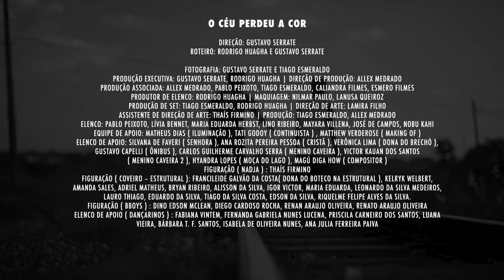O céu perdeu a cor (2018) | TRAILER [HD]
O CÉU PERDEU A COR - Trailer ( 2018 ), um filme de Gustavo Serrate

Quatro pessoas despedaçadas em seu íntimo tateiam no escuro por uma maneira de acertar as contas com a vida.

Um está velho e cansado, não tem mais forças para viver; outro abandonado por um amor, está tomado pelo desespero, outra tenta conciliar a vida cotidiana com a epilepsia latente que atrapalha seu desempenho na profissão de dançarina e a outra, literalmente perdida, sem uma clara noção de para onde ir, perambula sem destino definido.

Em uma narrativa fragmentada por lapsos de tempo, essas histórias se atravessam na colcha de retalhos da paisagem urbana.

Produção associada: Pablo Peixoto, Tiago Esmeraldo, Caliandra Filmes, Esmero Filmes
Produtor de elenco: Rodrigo Huagha
Maquiagem: Nilmar Paulo, Lanusa Queiroz
Produção de set: Tiago Esmeraldo, Rodrigo Huagha
Direção de arte: Lamira Filho
Assistente de direção de arte: Thaís Firmino
Produção: Tiago Esmeraldo, Allex Medrado
Elenco: Pablo Peixoto, Maria Eduarda Herbst, Lino Ribeiro, Mayara Villena, Lívia Bennet
Elenco de apoio:
Equipe de apoio: Matheus Dias ( Iluminação ), Tati Godoy ( Continuista ) , Matthew Verderose ( Making of )
Elenco de apoio:José de Campos, Nobu Kahi, Silvana de Faveri ( Senhora ), Ana Rozita Pereira Pessoa ( Cristã ), Verônica Lima ( Dona do Brechó ), Gustavo Capelli ( ônibus ), Carlos Guilherme Carvalho Serra ( menino caveira ), Victor Kauan dos Santos ( menino caveira 2 ), Hyandra Lopes ( moça do lago ), Magú Diga How ( compositor )
Figuração ( Nadja ) : Thaís Firmino
Figuração ( Bboys ) : Dino Edson Mclean, Diego Cardoso Rocha, Renan Araujo Oliveira, Renato Araujo Oliveira
Elenco de apoio ( Dançarinos ) : Fabiana Vintem, Fernanda Gabriela Nunes Lucena, Priscila Carneiro dos Santos, Luana Vieira, Bárbara T. F. Santos, Isabela de Oliveira Nunes, Ana Julia Ferreira Paiva
Agradecimentos: Aparecida Maria da Costa ( Brechó da Cida ), Sérgio Vignoli ( Dono do posto ), Celso Murilo Dias Soares ( Dono da Loja de conveniências ), Marcelo Tinoco Borges de Faria ( Dono do posto ) Ana Regina Carvalho Serra ( mãe do menino Caveira ) , Sheila Souza dos Santos ( mãe do menino caveira 2 )
Apoio de locações: Brechó da Cida ( Estrutural ), Auto Posto 5 Estrelas